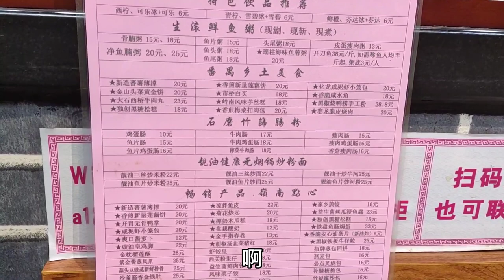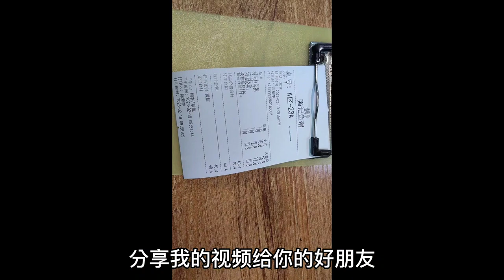番禺特色乡土美食 番薯薄餐 瑶柱海味鱼蓉粥 菊花烧卖